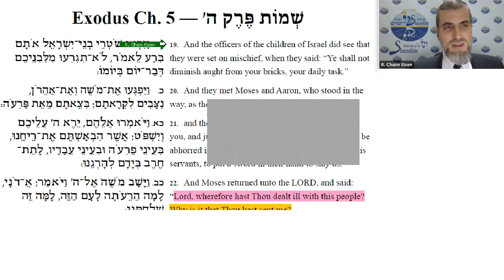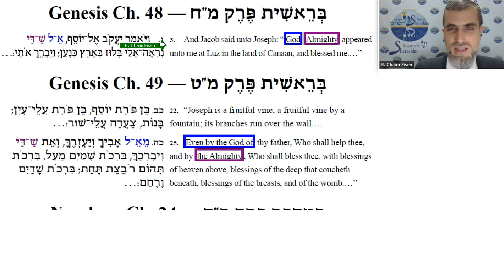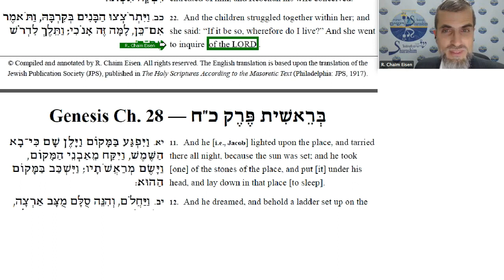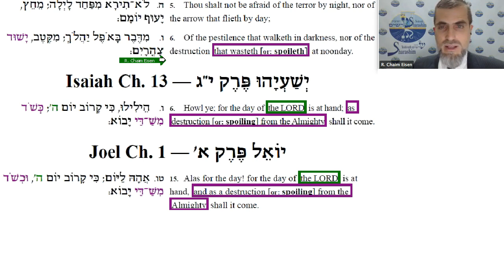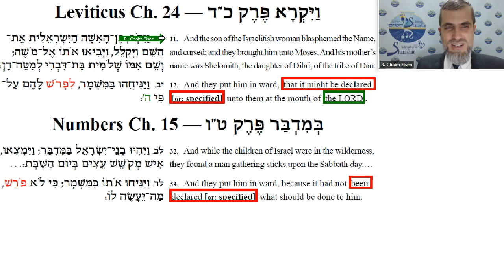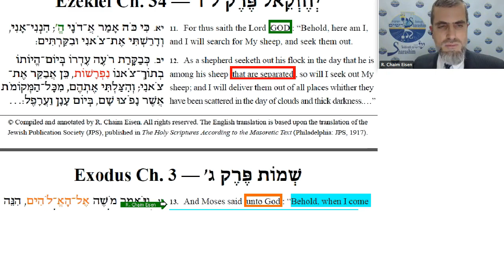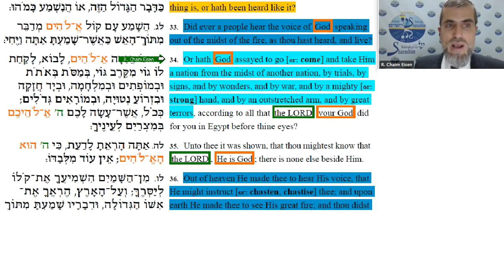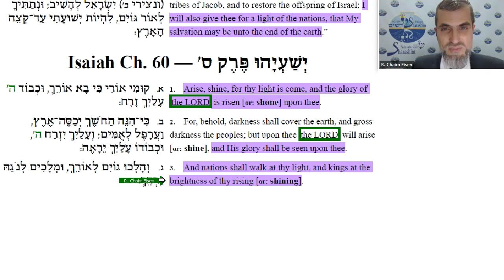Exodus 6: Perceiving God in Nature — and Beyond Nature (English only)